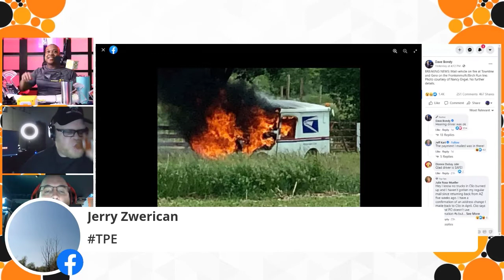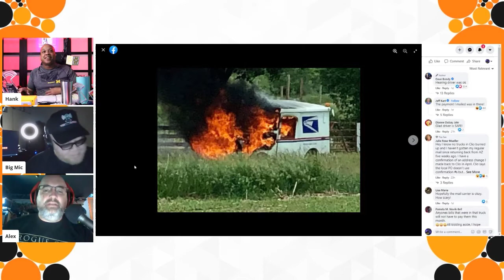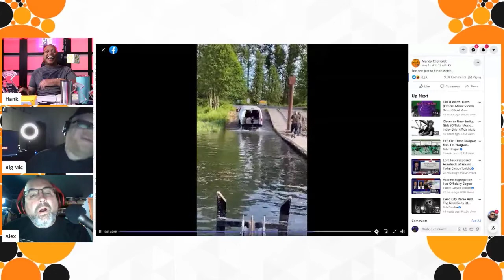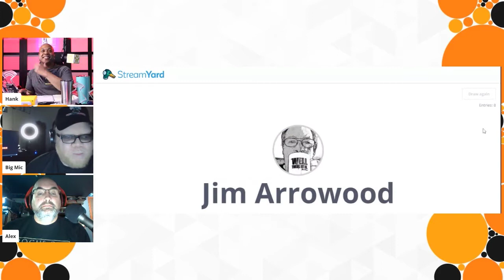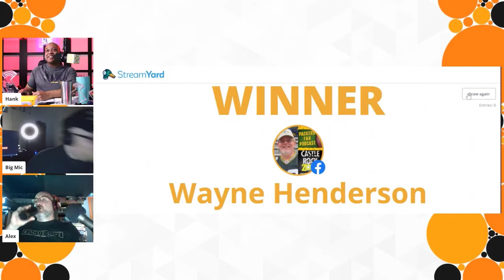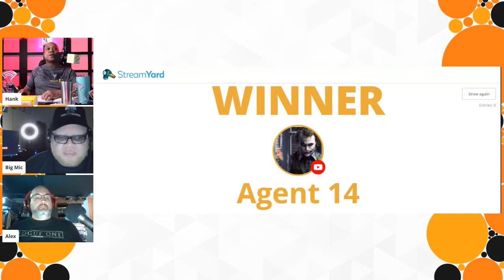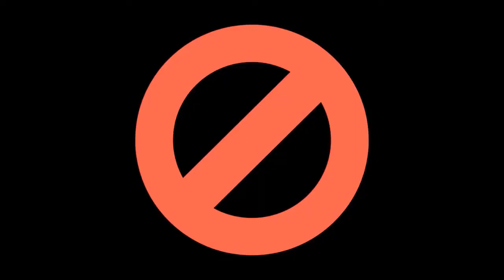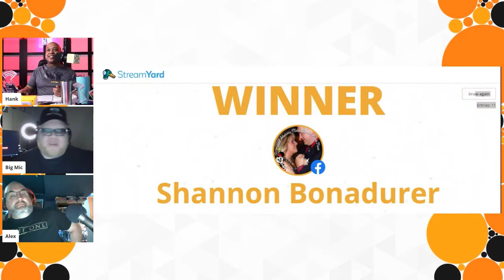15 Years of Podcasting Live Stream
Here's the edited version of our 15 year celebration video. We apologize to anyone who we may have offended (if you watched live). Those portions have been removed from this version. We also want to thank Emily Swallow who plays the Armourer on The Mandalorian for her amazing message. That message will not appear in this edited version so we hoped you joined us live.